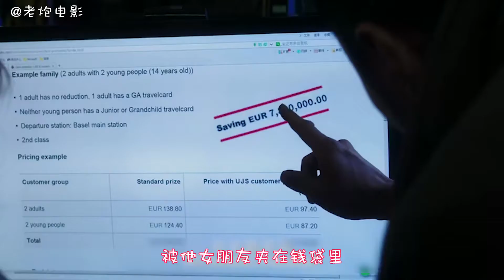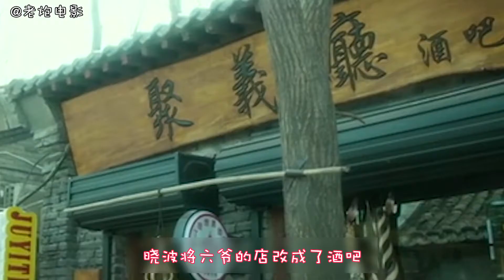当年混混被时代所抛弃，儿子又得罪不法分子，幸亏他有个得力助手